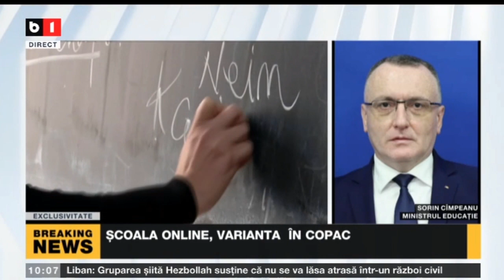SCOALA ONLINE, VARIANTA IN COPAC - CIMPEANU: CURSURILE ONLINE NU SUNT O SOLUTIE VIABILA IN ROMANIA